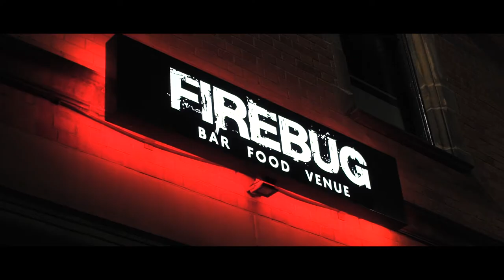Sophia Marshall - Bye Bye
Sophia Marshall - Bye Bye Live at Firebug. The title track from her debut solo album. Out now. Filmed by Sean Graham Photography & Douglas Jenkinson Films.